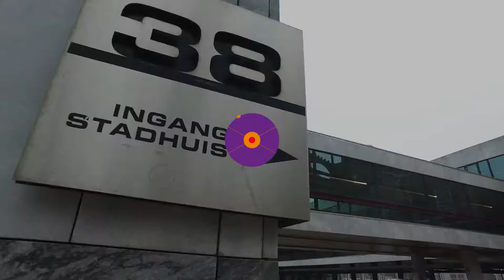Arnhemse politiek - Arnhemse energie ambities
De Arnhemse energie- en klimaatdoelstellingen zijn de afgelopen jaren bij lange na niet gehaald. Toch wil wethouder Cathelijne Bouwkamp vasthouden aan haar ambities en komt ze met een nieuw plan. Maar dat is weinig realistisch en concreet, vindt een deel van de gemeenteraad.

Politiek verslaggever Huibert Veth sprak met wethouder Cathelijne Bouwkamp en D66 raadslid Maarten Venhoek over het programmaplan New energy made in Arnhem 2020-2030 van het college van Burgemeester en wethouders.